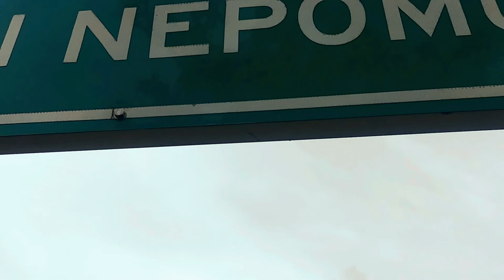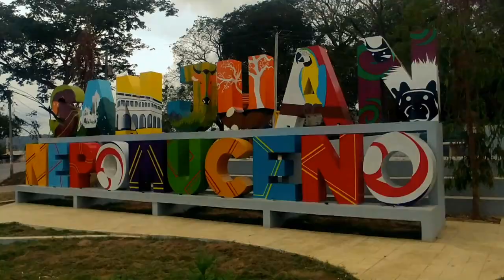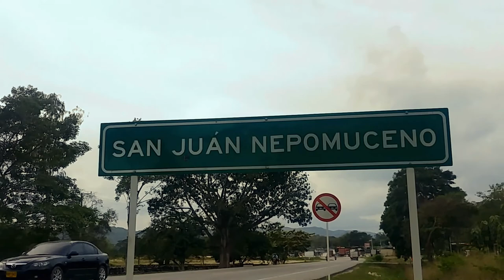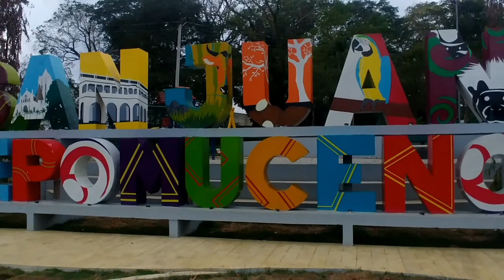REMEMBRANZAS DE MI TIERRA - SAN JUAN NEPOMUCENO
Autor de la canción: Lic. Fredy Rodelo Mejía
Acordeonero: Daniel Barrios Herrera.
Canta: Oscar Barrios.
Cámara y edición: Jorge Rojas Vásquez
Productor: Pedro Mejía Ardila